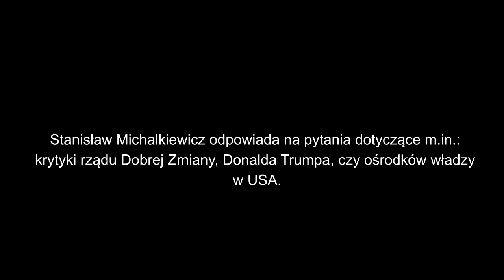Spróbujmy się zastanowić co by było, gdyby Polska przestała płacić składkę? Stanisław Michalkiewicz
Stanisław Michalkiewicz odpowiada na pytania dotyczące m.in.: krytyki rządu Dobrej Zmiany, Donalda Trumpa, czy ośrodkach władzy w USA.